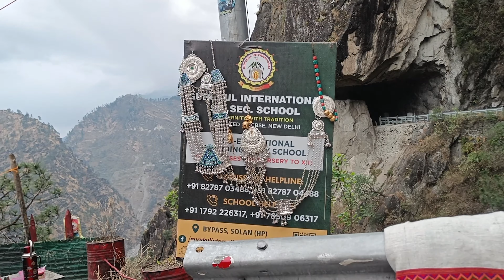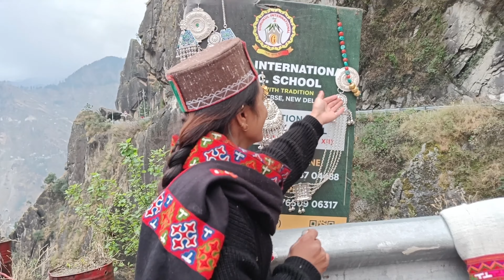Chitkul - Last Village of India | kalpa to Sarahan | Winter Spiti Ride 2023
Ghumakkad Rakesh Or Rakesh sharma hails from land of Budhha ,Nalanda Bihar, currently living in Surat, Gujarat..
Yoh can call me Riding monk Or the Gypsy Soul.
One life falls short on miles to go.
Join my wheels to see the unseen.